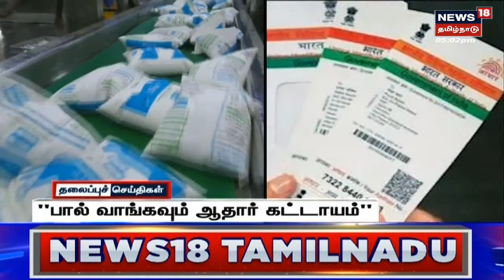Today Headlines - தற்போதைய நேரத்திற்கான தலைப்புச் செய்திகள் - 03 March 2023 | News18 Tamil Nadu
Today Tamil Headlines  - தற்போதைய நேரத்திற்கான தலைப்புச் செய்திகள் - 03 March 2023 | News18 Tamil Nadu | Tamil News

News18TamilNadu | Today Headlines | Tamil Headlines | Tamil News